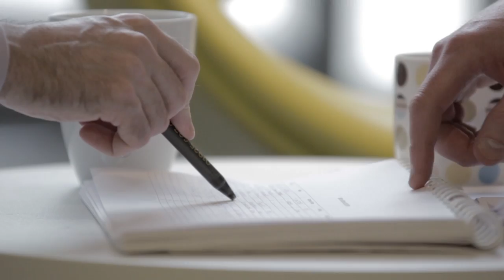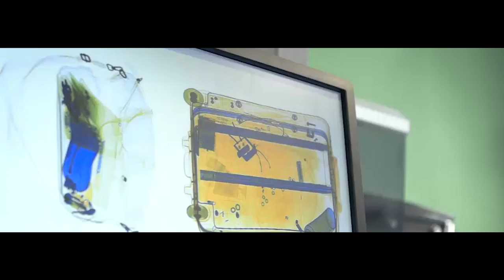Katharine Robertson, Head of Campus Development at Daresbury, STFC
Katharine Robertson, Head of Campus Development at Daresbury explains her role at STFC and the current developments at Sci-Tech Daresbury.